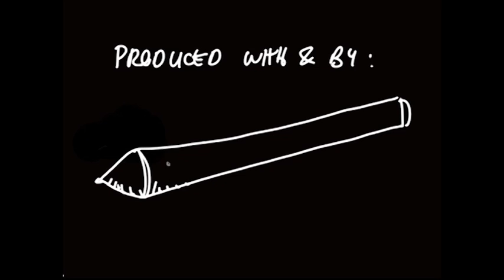the pulse addict 2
This is my interpretation of the 'me brief', reflecting the experience of a singular relationship with my mother, going back to the first  9 months of my life spend in my mothers whom and how this time accompanied by her continuous heart beat formed the love for music I have today. Plug your self in and listen to your inside.